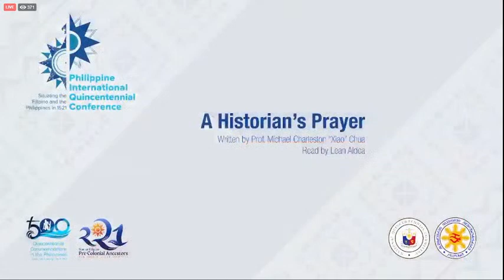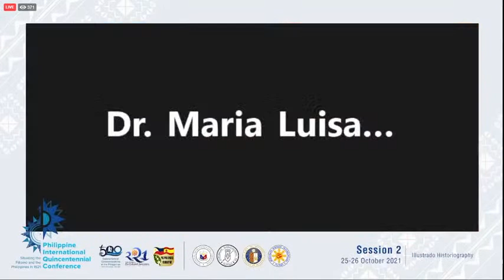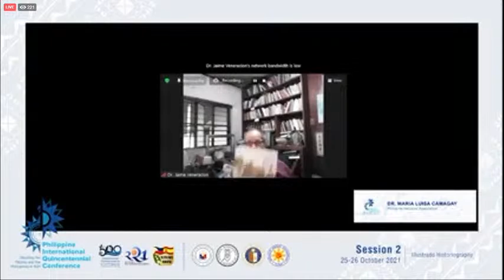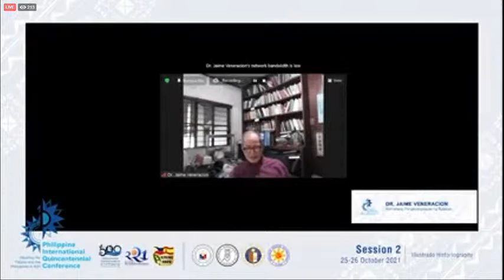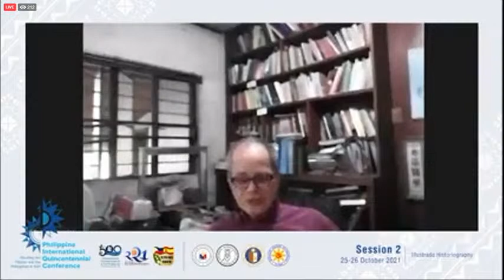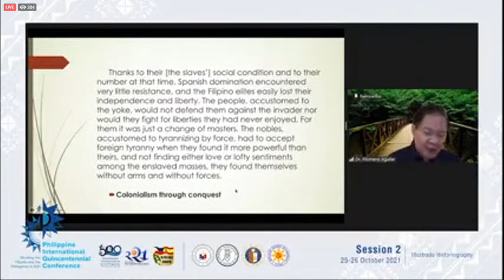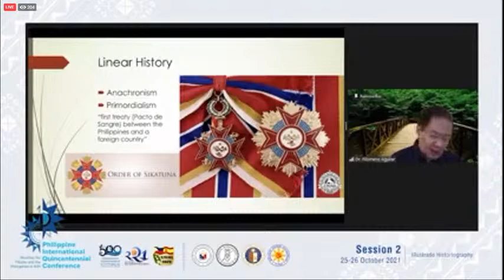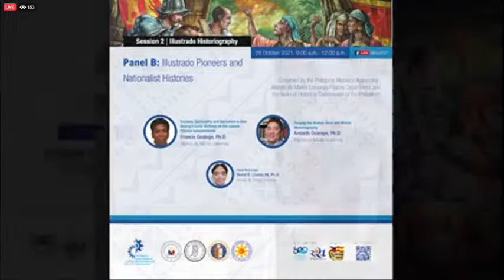Philippine International Quincentennial Conference Session 2: Ilustrado Historiography (Panel A)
Panel A: Emancipating the Philippines from Spanish Colonial History

The Department of  Foreign Affairs invites everyone to participate in the Philippine International Quincentennial
Conference (PIQC) on the Victory at Mactan, the Introduction of Christianity in the Philippines, and the
Philippine Part of the First Circumnavigation of the World with the theme “Situating the Filipino
and the Philippines in 1521” form October-December 2021.